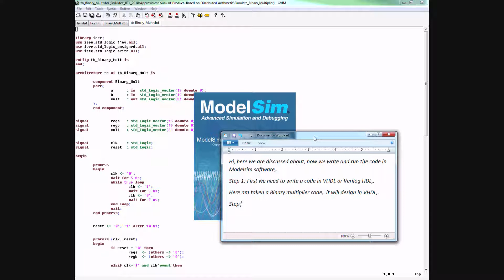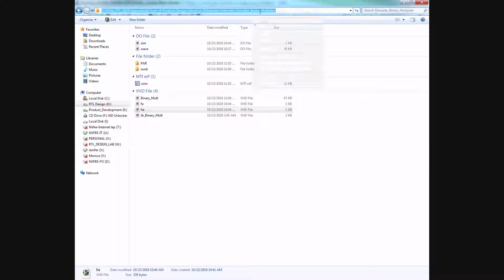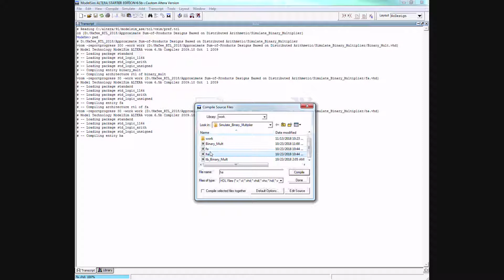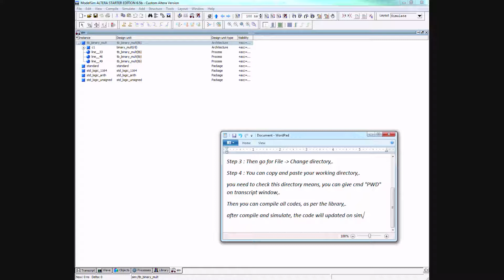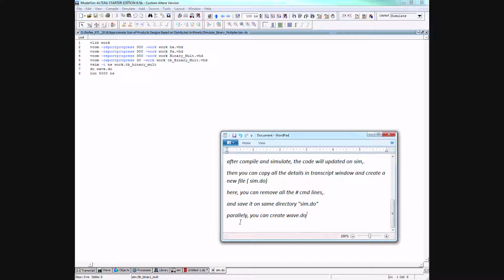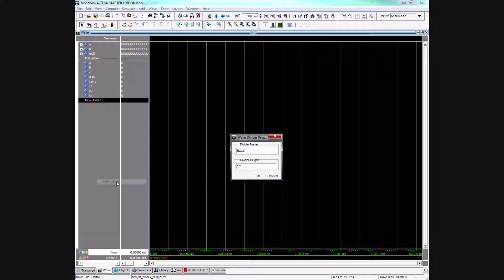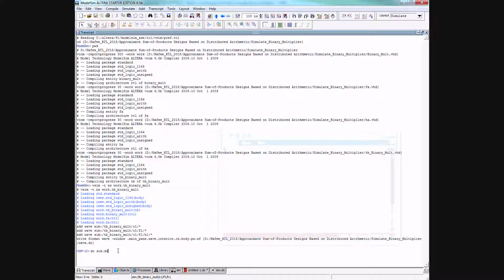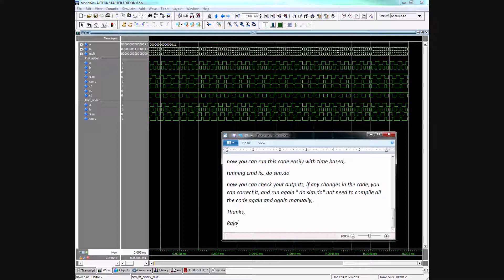Modelsim 15.1.0.185 Tutorial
Welcome to Nxfee Innovation
Nxfee Innovation is developing Solution for IP Core Products with wide range of applications that includes custom design with ASIC/FPGA/EMBEDDED/WIRELESS Technologies. Our solution enables the intelligent products with various fields, anytime and anywhere. Our solution enables our customers to develop cost-effective products for global markets.